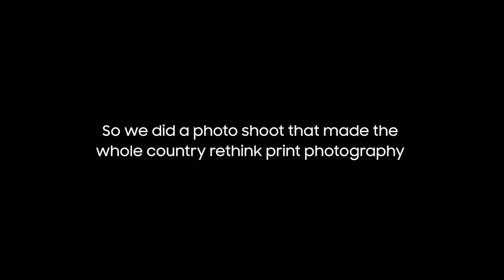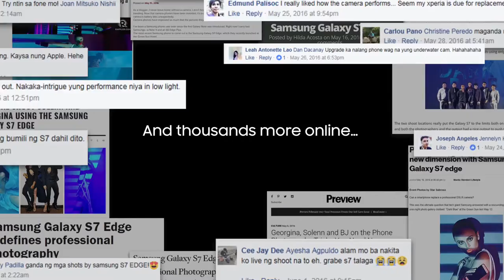GalaxyS7 Rethink Print Photography Case Study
Case study for the Galaxy S7 campaign